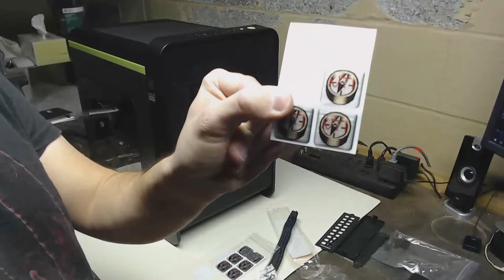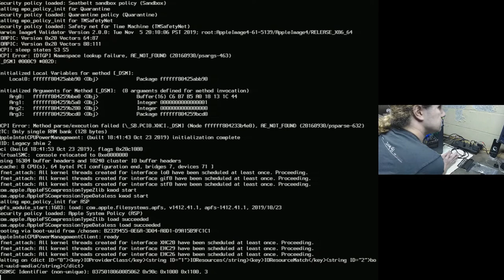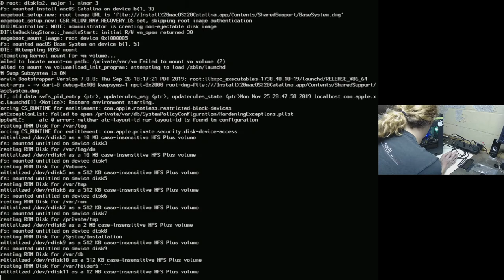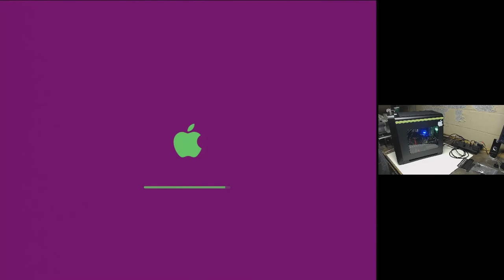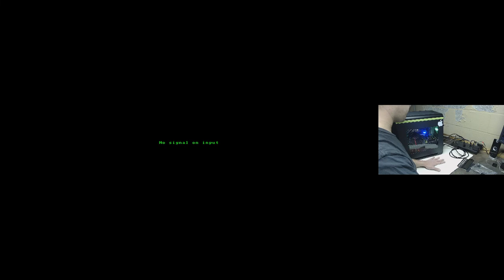X99 Update - Hackintosh Install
I got a case for my Ali Express X99 board!  I also have an operating system to install on it!